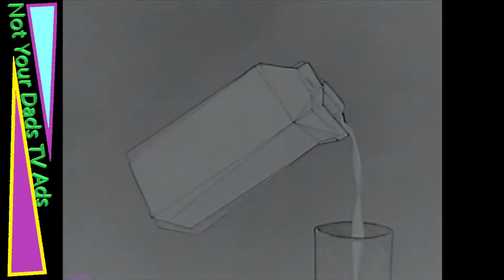Old Milk Carton Commercial From Speed Racer Movie VHS Tape (1993)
Found This Commercial on The VHS Copy of Speed Racer: The Movie!